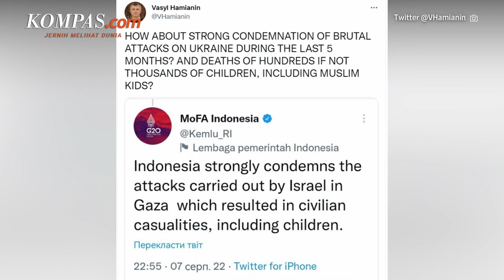Kemlu Panggil Dubes Ukraina soal Twitnya yang Singgung Indonesia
Pemanggilan Dubes Ukraina tersebut dilakukan oleh Direktur Jenderal Amerika dan Eropa Kemlu Ngurah Swajaya untuk mengungkapkan ketidaksenangan pemerintah atas cuitan Hamianin yang dianggap mempertanyakan kebijakan luar negeri Indonesia.

Penulis Naskah: Novyana Nurmita Dewi
Video Editor: Novyana Nurmita Dewi
Produser: Firzha Ananda Putri